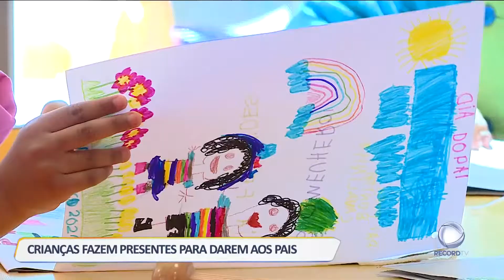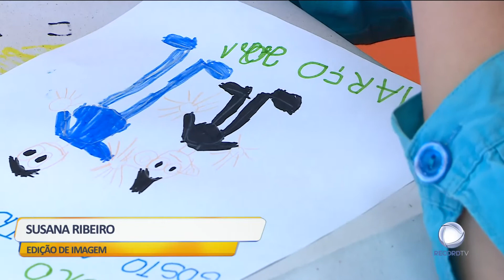Dia do Pai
Assinala-se hoje o dia do pai e vale a pena deixar uma mensagem a estes herois.